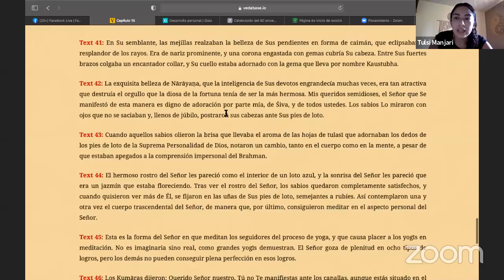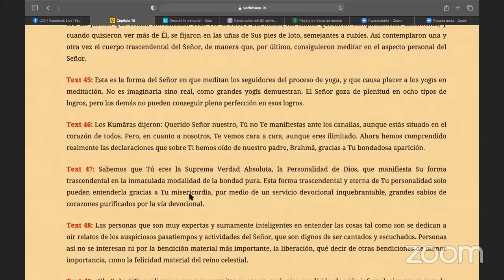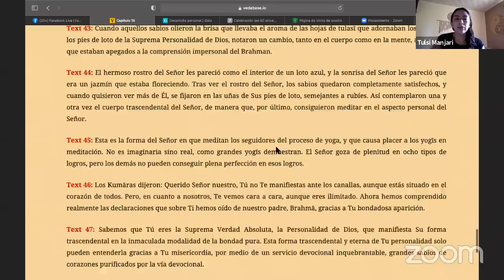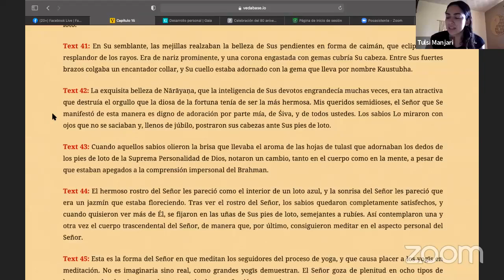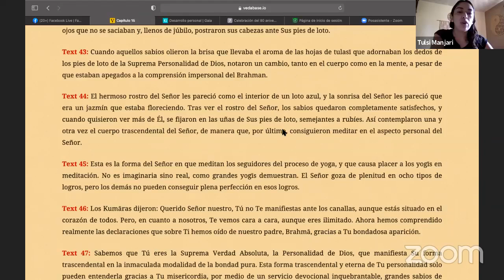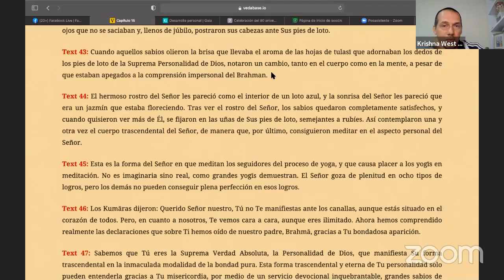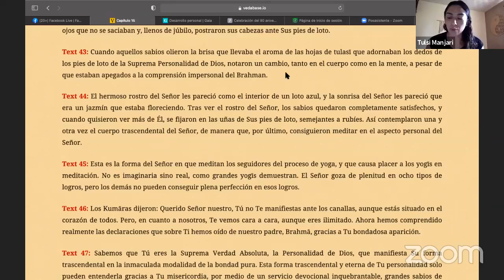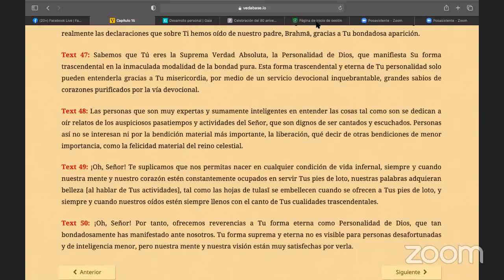Conclusión del Canto 3 capitulo 15. Por Tulasi Manjari SB 3.15.41-50